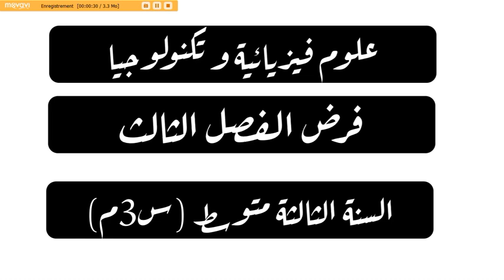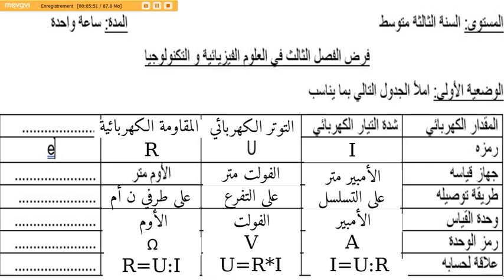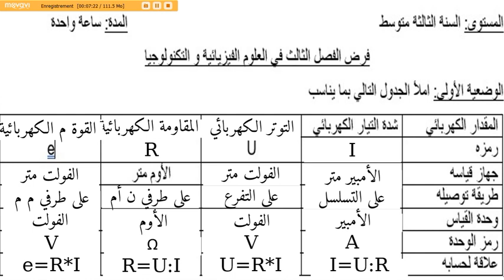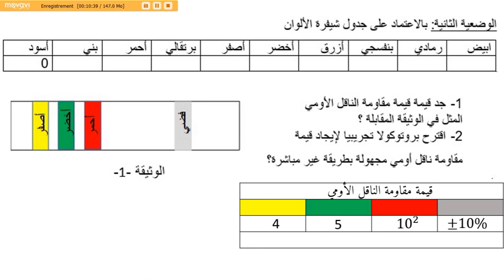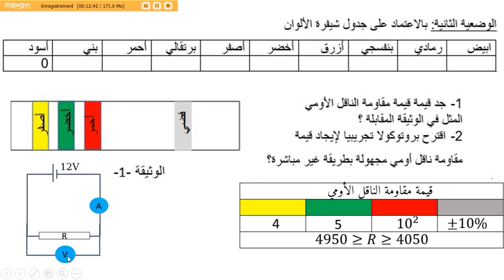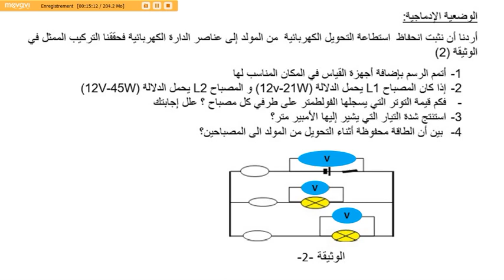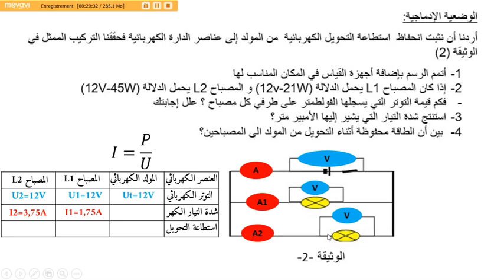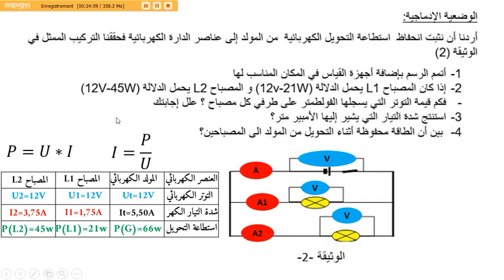فرض الفصل الثالث في مادة الفيزياء الموضوع 01 لطلاب السنة الثالثة متوسط الجيل الثاني